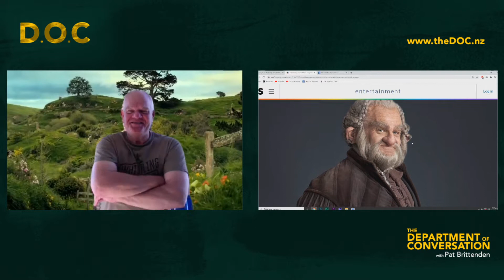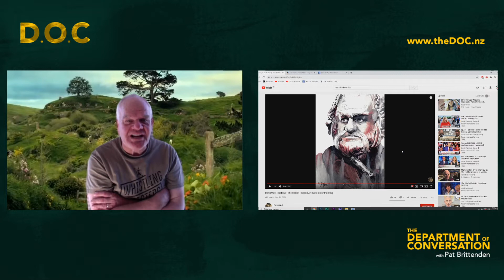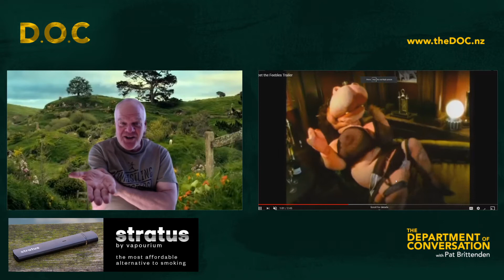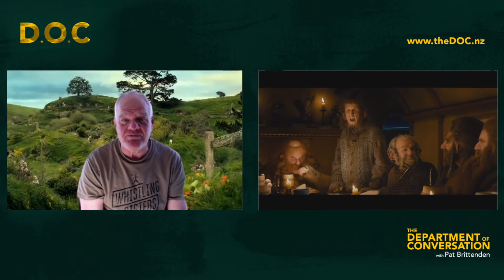The Hobbit Star Mark Hadlow on what it's like working with Sir Peter Jackson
Mark Hadlow gives us some of the inside word about what it's like working with Sir Peter Jackson on The Hobbit, other Lord of the Rings information and his long association with this NZ treasure.